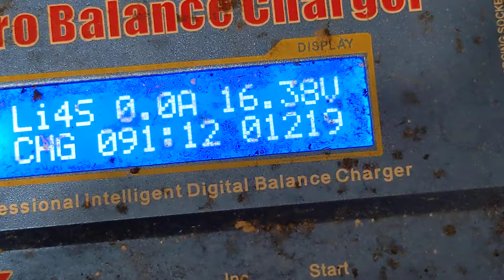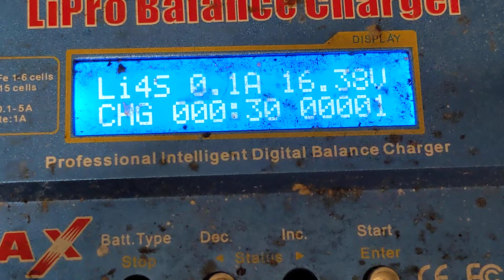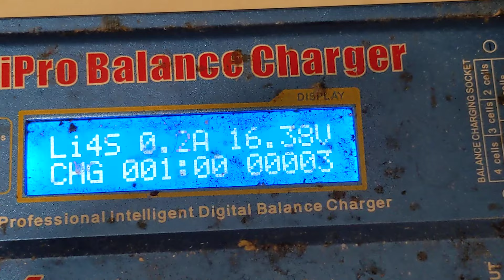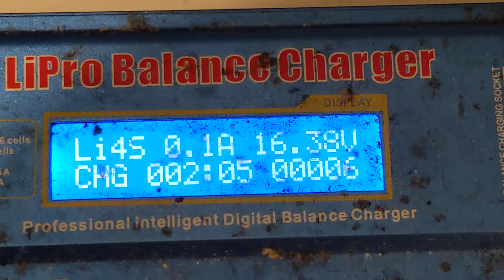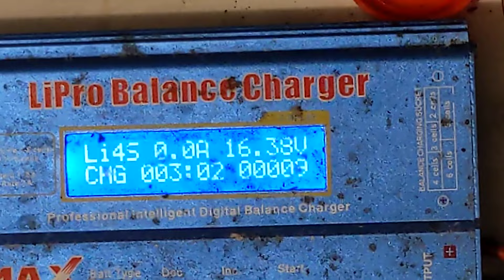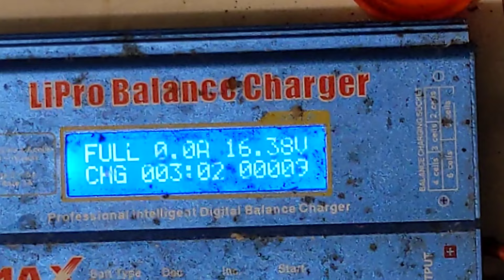Akkuschrauber Worx 12 Jahre alt Teil 3 Imax Charger Lader